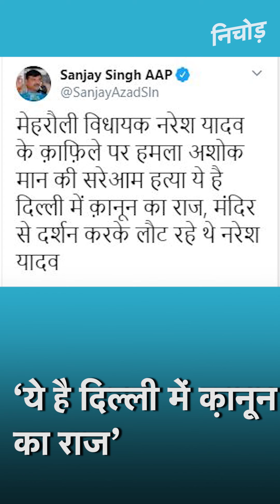मंदिर से लौटते वक्त AAP विधायक Naresh Yadav के काफिले पर चली थी गोलियां I Kadak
Delhi की Mehrauli विधानसभा क्षेत्र से AamAadmiParty के विधायक NareshYadav के काफिले पर देर रात कुछ लोगों ने हमला किया. इस हमले में AAP के एक कार्यकर्ता की गोली लगने से मौत हो गई, जबकि एक अन्य घायल हुआ है. हमला उस वक्त हुआ जब नरेश यादव चुनाव के नतीजे आने के बाद मंदिर से वापस लौट रहे थे.